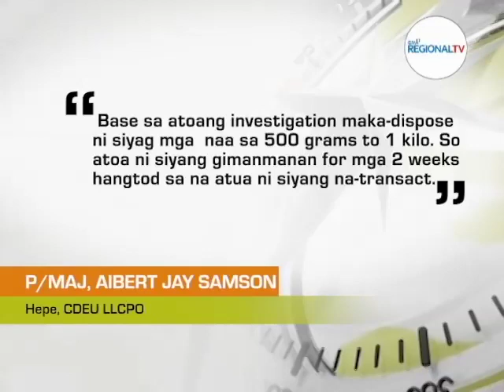Balitang Bisdak: Giingong Drug Courier Nakuhaan og P3.7-M Illegal Drugs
Sikop sa usa ka buy-bust operation ang giingong drug courier nga nakuhaan og P3.7-M balor nga illegal drugs. Suspek, mihimakak sa pasangil.